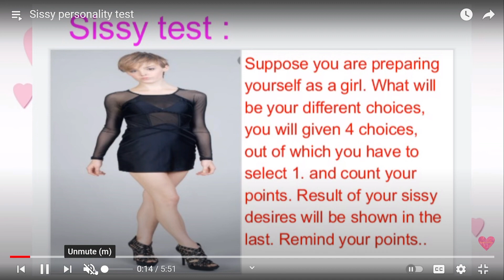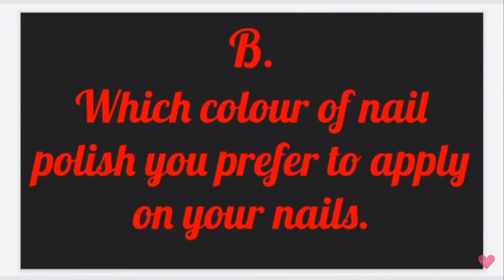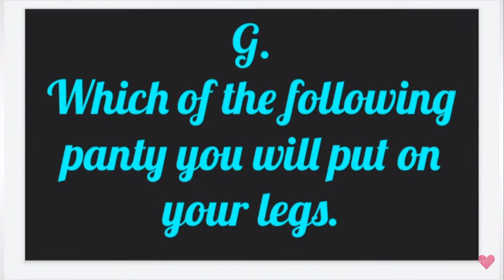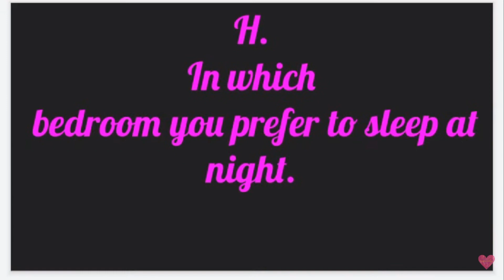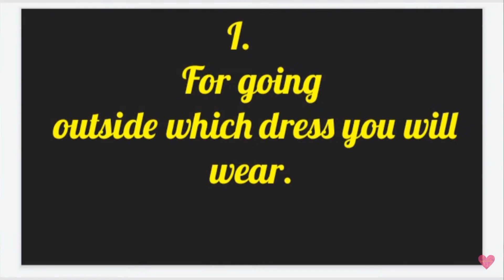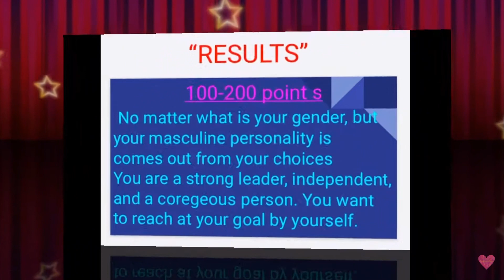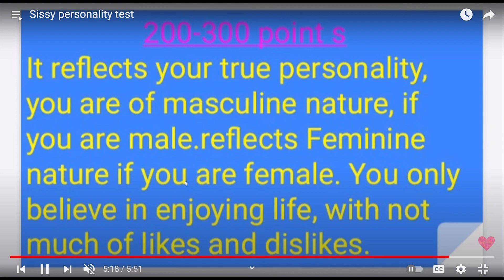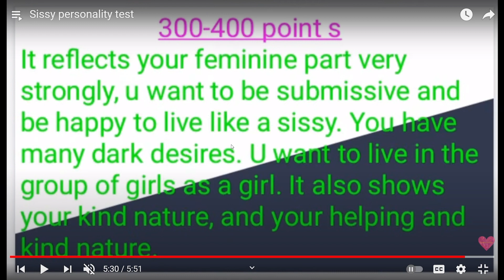Sunday Morning Mojo Episode 5 Crossdressing and More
Honest and real time commentary
No scripts

Fag is not offensive to me. I am proud to be a fag.
I am proud to be what I am. Do you wish you were me?